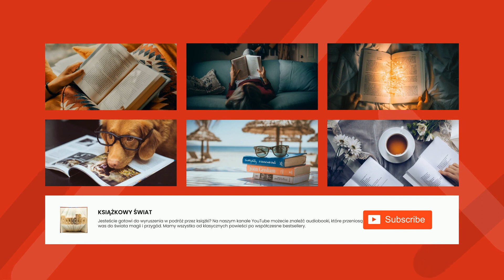Don Juan - E. T. A. Hoffmann | Audiobook Całość!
Don Juan jest sztuka napisana przez E. T. A. Hoffmann w 1808 roku. Jest to parodia wielokrotnie wznowionego dzieła dramatycznego pt. Don Juan napisanego przez Moliere'a w 1665 roku.

Hoffmann w swoim dziele skupia się na charakterystycznym dla Don Juana zmysłowym zachowaniu, które jest tematem jego pracy. Główny bohater, Don Juan, jest wciąż zadowolony z tego, co ma, i nie czuje się związany z żadną kobietą. W miarę upływu czasu, jego postawa wobec kobiet staje się coraz bardziej skomplikowana.

Hoffmann wykorzystuje swoją sztukę, aby ukazać wszystkie pozytywne i negatywne strony Don Juana. Przedstawia go jako szalenie zmysłową postać, która jest skłonna do popełniania błędów, ale zarazem jako człowieka, który jest zdolny do miłości i poświęcenia.

Don Juan w sztuce Hoffmanna jest postacią niezwykle intrygującą. Jest to postać, która wciąż zaskakuje i zmusza do zastanawiania się nad jej zachowaniem. Dzieło Hoffmanna jest utrzymane w konwencji komedii, ale pokazuje też smutne aspekty ludzkiej natury.

E. T. A. Hoffmann (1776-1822) był niemieckim pisarzem, kompozytorem i malarzem. Jego twórczość obejmuje przede wszystkim sztukę muzyczną i literacką. Najbardziej znane dzieła literackie to „Opowieści fantastyczne” i „Księga zabawnych opowieści i przygód”. Jego muzyka jest bardzo efektowna i miesza wpływy romantyczne i klasyczne. Był także jednym z największych twórców teatralnych epoki romantyzmu. Jego najsłynniejsze opery to „Dalibor”, „Die Bergwerke zu Falun” i „Undine”. W malarstwie tworzył głównie portrety i sceny rodzajowe. W swoich dziełach ukazywał często fantastyczne i mityczne motywy oraz elementy grozy.